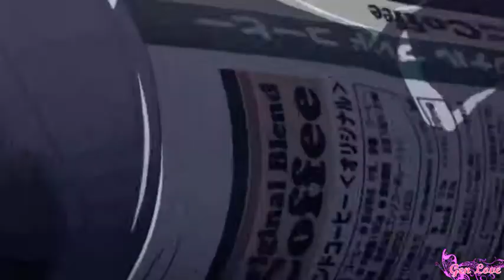Anime Mix ♡【AMV】 Sayaka Shionoya